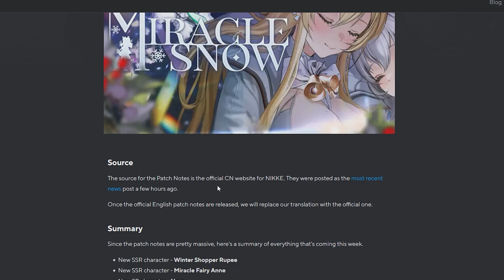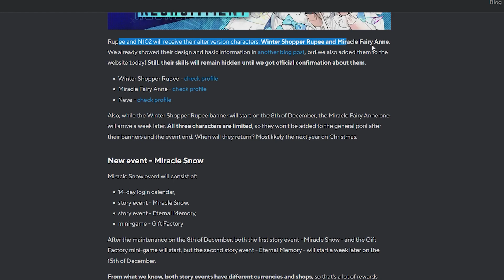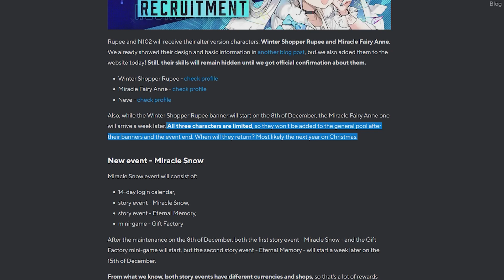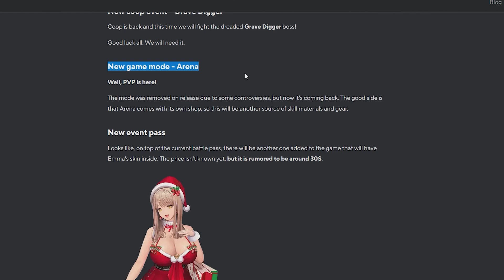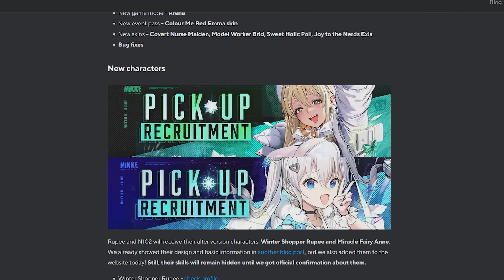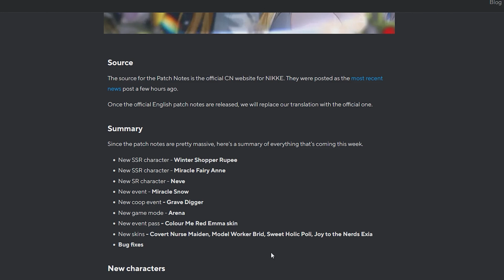ALL BIG NEW DETAILS FOR THE CHRISTMAS UPDATE! BANNERS, EVENTS & REWARDS (Nikke: Goddess Of Victory)